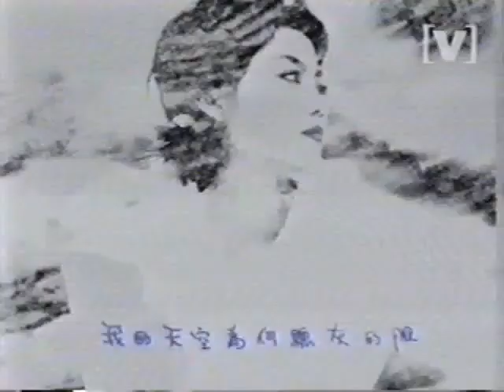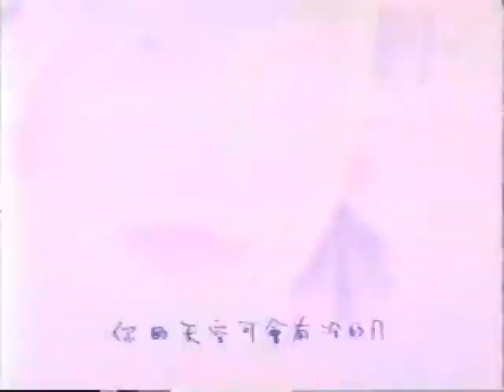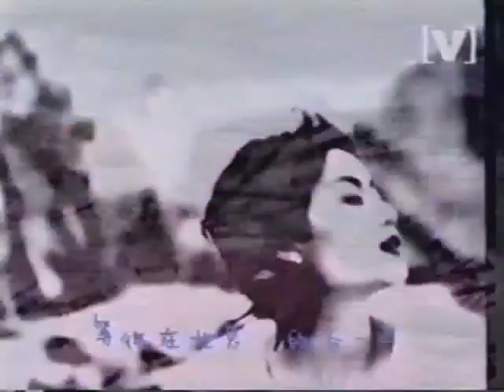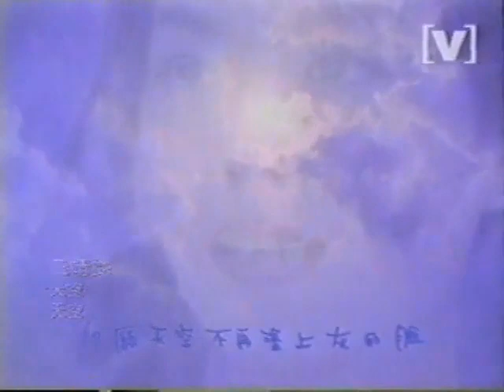Channel V 1994 Top 20 Chinese MV #1 王靖雯 (王菲 Faye Wong) 天空